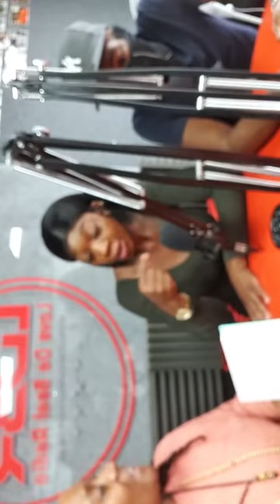interviewing Michelle and Hakeem on lovedabeatradio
godessjazzy show @lovedabeatradio